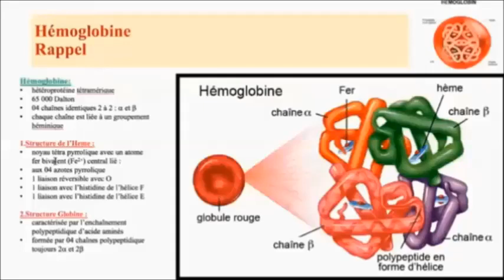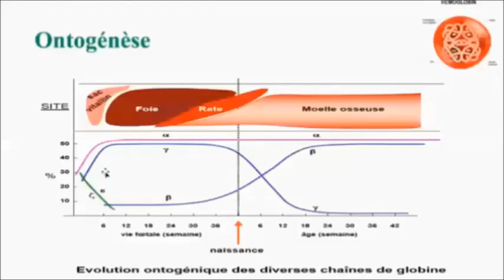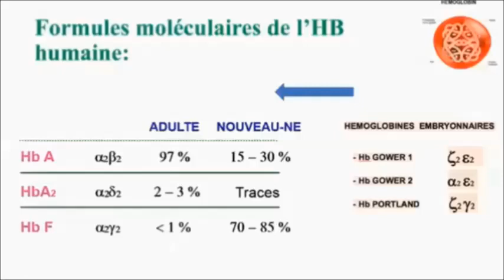Hémoglobine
Vos suggestions (Articles, livres, cours,offre d'emploi, bourse d’étude. ) sont les bienvenues veuillez rejoindre notre groupe Facebook

L'hémoglobine, couramment symbolisée Hb, parfois Hgb, est un pigment respiratoire (de la famille moléculaire des métalloprotéines, ici contenant du fer) présent essentiellement dans le sang des vertébrés, au sein de leurs globules rouges, ainsi que dans les tissus de certains invertébrés. Elle a pour fonction de transporter l'oxygène O2 depuis l'appareil respiratoire (poumons, branchies) vers le reste de l'organisme. La quantité d'hémoglobine est un paramètre mesuré lors d'un hémogramme.

L'hémoglobine libère l'oxygène dans les tissus afin d'y permettre la respiration cellulaire aérobie, laquelle, à travers le métabolisme, fournit l'énergie des processus biologiques essentiels à la vie.

Chez l'humain, l'hémoglobine est une protéine hétéro-tétramérique formée de chaînes peptidiques identiques deux à deux. L'hémoglobine A (HbA) représente environ 95 % des molécules d'hémoglobines chez l'adulte, constituée de deux chaînes α et de deux chaînes β ; il existe également une hémoglobine A2 (HbA2) de formule α2δ2, et une hémoglobine F (HbF, fœtale) de formule α2γ2. Chacune des quatre chaînes est associée à un groupe prosthétique appelé hème et constitué d'un cation de fer complexé avec une porphyrine. L'hémoglobine est donc une hémoprotéine.

Chez les mammifères, l'hémoglobine constitue près de 96 % de la masse de matière sèche des globules rouges, et environ 35 % de leur contenu total en incluant l'eau3. Chaque molécule d'hémoglobine peut fixer jusqu'à quatre molécules d'oxygène O2, et l'hémoglobine du sang peut transporter 1,34 mL d'O2 par gramme de protéine4, ce qui lui permet de transporter 70 fois plus d'oxygène que la quantité d'O2 dissoute dans le sang. L'hémoglobine intervient aussi dans le transport d'autres gaz que l'oxygène. Elle assure notamment le transport d'une partie du dioxyde de carbone CO2 produit par la respiration cellulaire, et transporte également du monoxyde d'azote NO, qui joue un rôle significatif dans la signalisation cellulaire de certains processus physiologiques, et qui est libéré en même temps que l'oxygène après avoir été transporté sur un groupe thiol de l'apoprotéine5.

la majeure partie de l'hémoglobine se trouve dans les globules rouges, eux mêmes produits par la moelle osseuse. Cependant, toute l'hémoglobine n'est pas concentrée dans les globules rouges. On en trouve ainsi par exemple dans les neurones dopaminergiques du groupe A9 de la substantia nigra, dans les macrophages, dans les cellules alvéolaires et, au niveau des reins, dans les cellules du mésangium. Dans ces tissus, l'hémoglobine joue un rôle d'antioxydant et de régulateur du métabolisme du fer6.

L'hémoglobine et diverses molécules apparentées sont également présentes chez un grand nombre d'invertébrés, de champignons et de plantes7. Chez ces organismes, l'hémoglobine peut avoir pour fonction de transporter l'oxygène O2, mais peut également intervenir comme transporteur et régulateur d'autres espèces chimiques telles que le dioxyde de carbone CO2, le monoxyde d'azote NO, le sulfure d'hydrogène HS et l'anion sulfure S2–. Une variante de l'hémoglobine, appelée léghémoglobine, assure l'élimination de l'oxygène des systèmes anaérobies, par exemple des nodules de Rhizobium chez les fabacées, avant que celui-ci ne les inactive.